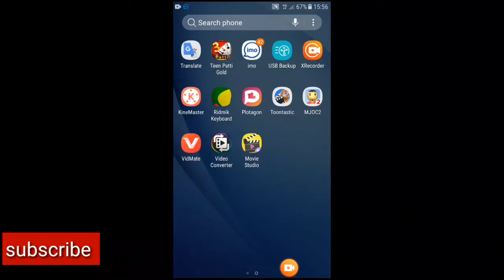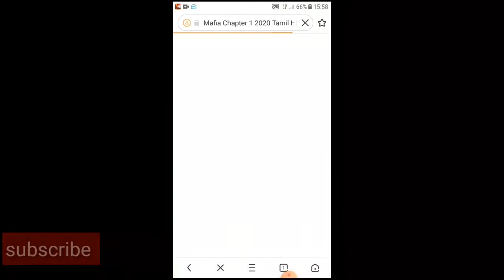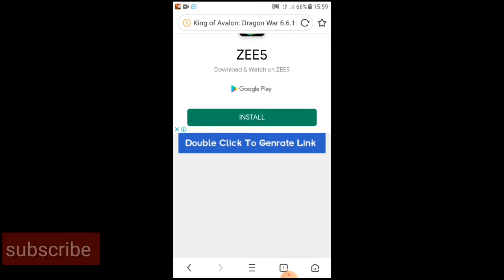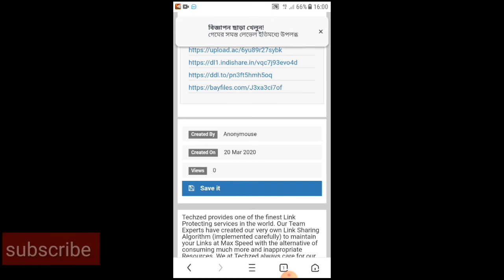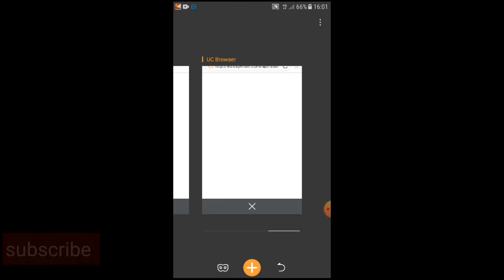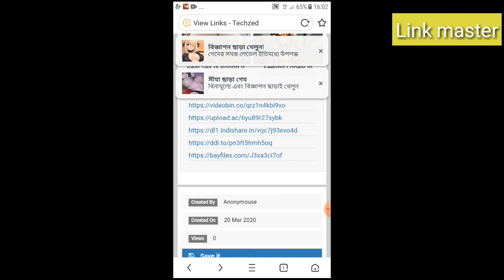Mafia full movie capture1.how to download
How to download Mafia movie capture1.